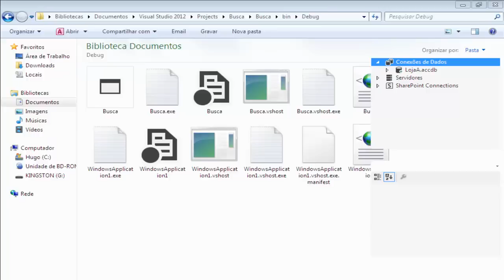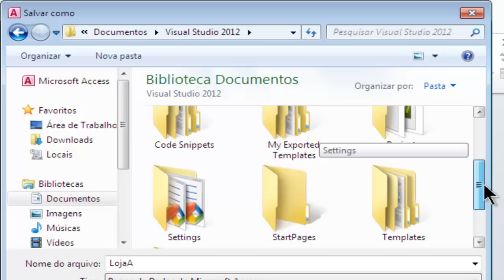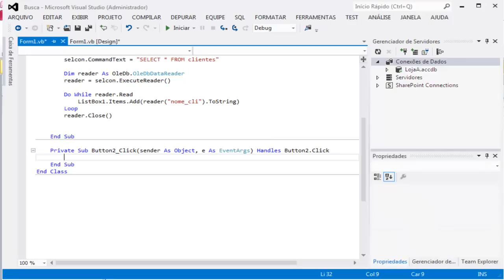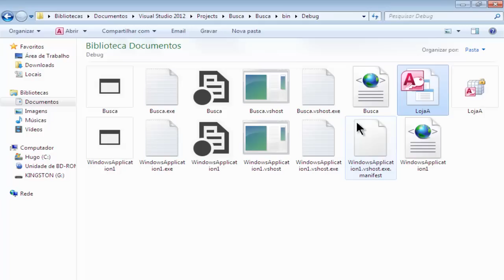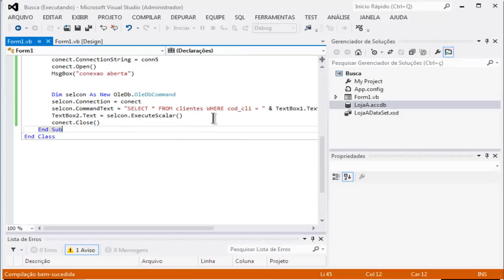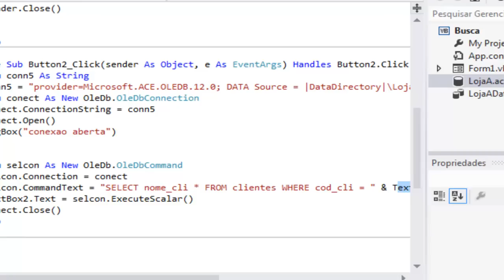Curso de Visual Basic Avançado Aula 30 Banco de Dados